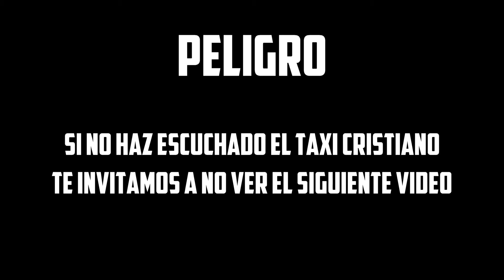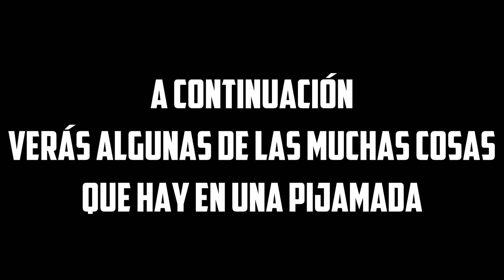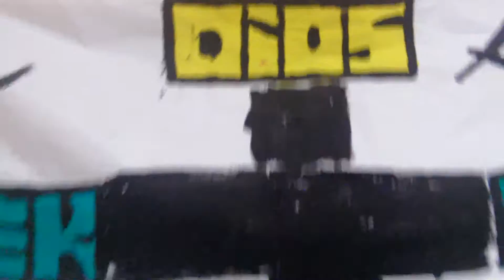EXPECTATIVA VS REALIDAD - PIJAMADA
PIJAMADA AMD 2015 - SONAMBULA
Cosas que uno cree que hay en una pijamada pero la realidad es otra.